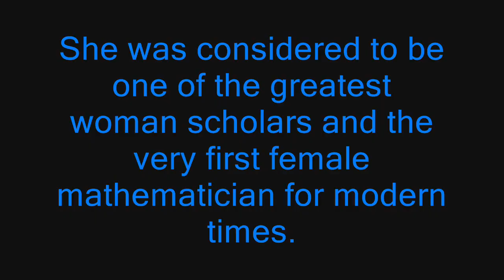Maria Gaetana Agnesi's 296th birthday Google Doodle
Maria Gaetana Agnesi was an Italian mathematician and philosopher.

Maria was considered to be one of the greatest woman scholars and the very first female mathematician for modern times.

Agnesi was born in Milan on 16 May 1718.She was recognized early on as a child prodigy.She was able to speak Greek, Hebrew, French, Spanish and Latin.

Maria was the eldest of 21 children.When Maria's mother died, Maria took it upon herself to educate her brothers. As a result of tutoring and teaching her brothers, she developed a text for them which became the publication that made her famous.

In 1738 she published Propositiones Philosophicae a series of essays on philosophy and natural science.

Maria did many things but her most notable is known as "the witch of Agnesi."

Pope Benedict XIV honored her by appointing her to be honorary reader at the University of Bologna.

She died on 9th January 1799.